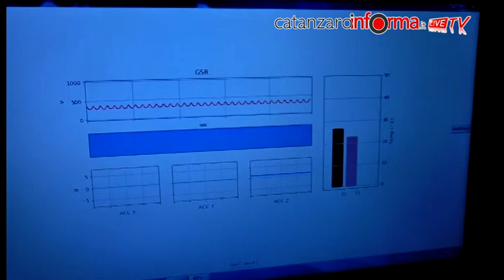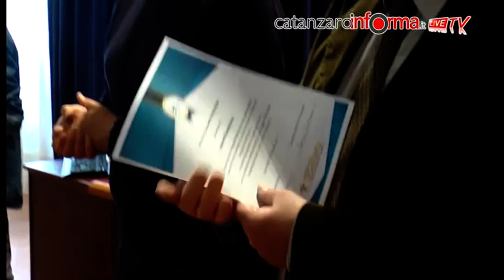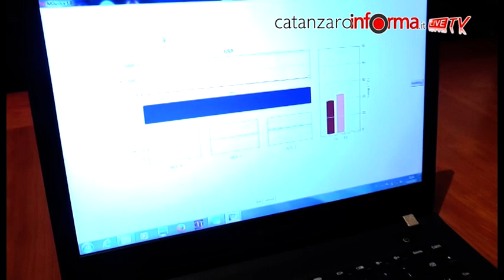Gli studenti dell'Itis "Scalfaro" realizzano "Mousis", il mouse ergonomico che controlla lo stress